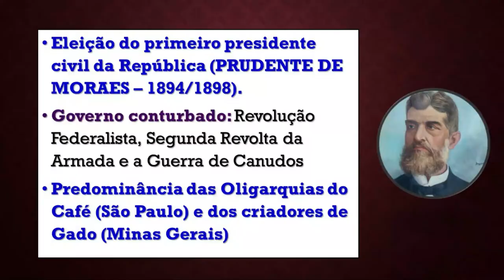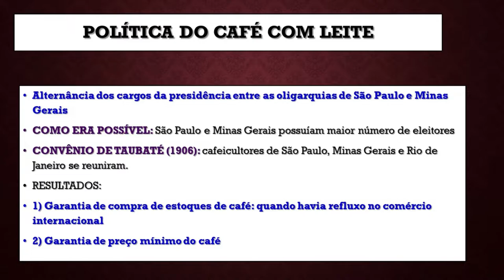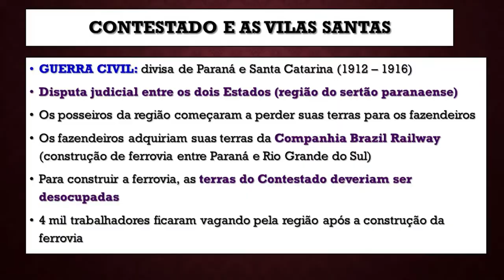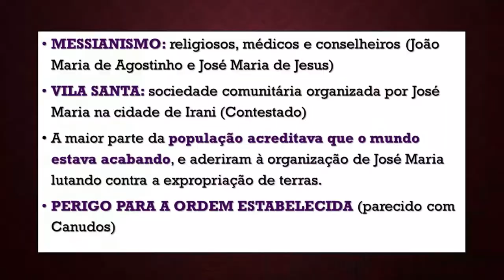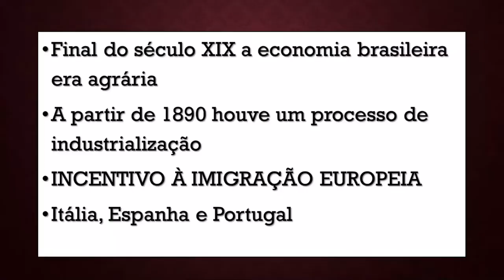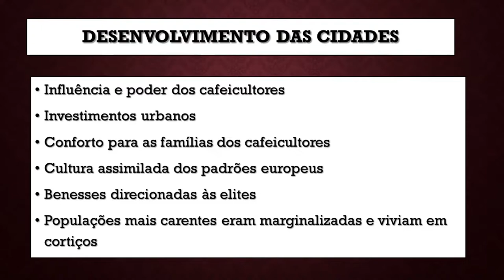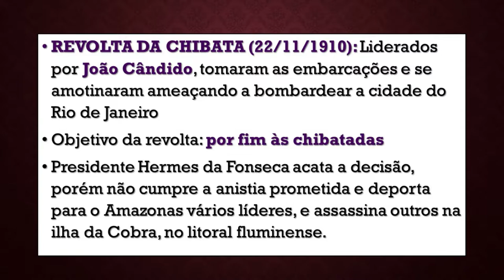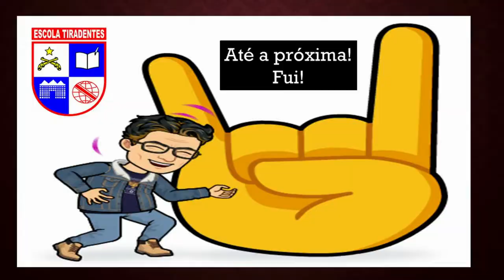República Velha - Módulo 1 História - 9º Ano Ensino Fundamental - PARTE 2 - Prof. Silvânio Barcelos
Videoaula de História. Conteúdo: República Velha para o 9º Ano do Ensino Fundamental. Vídeo dedicado aos meus alunos da Escola da Polícia Militar Tiradentes em Cuiabá/MT. Prof. Silvânio Barcelos.